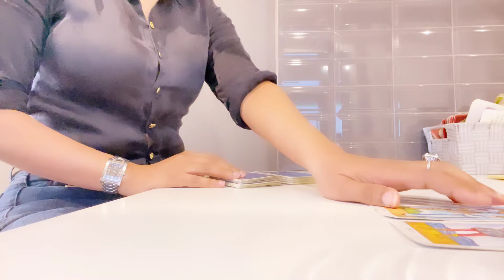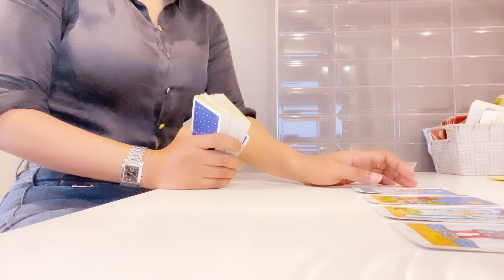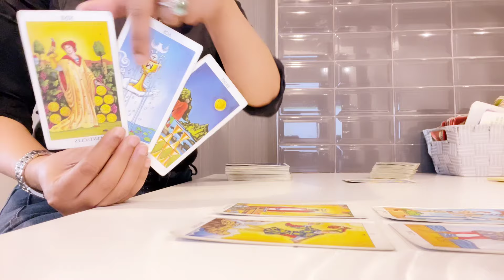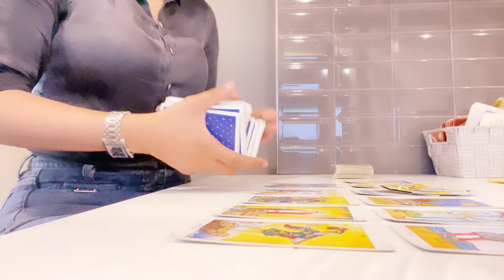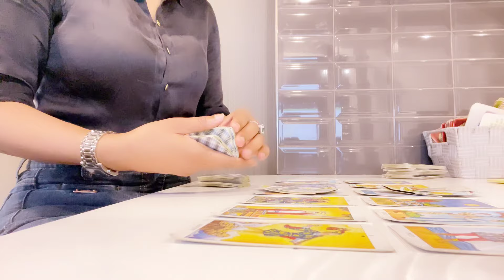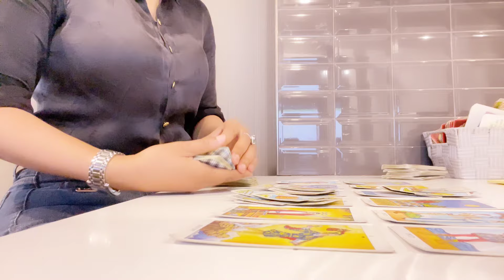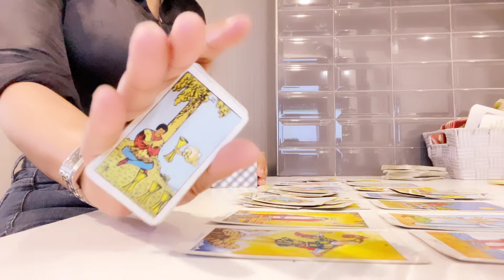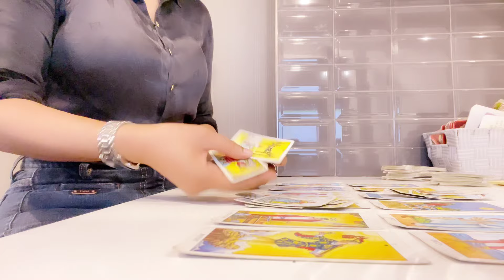Moving on / The Soulmate Sneak Peek Wednesday May 8 2024